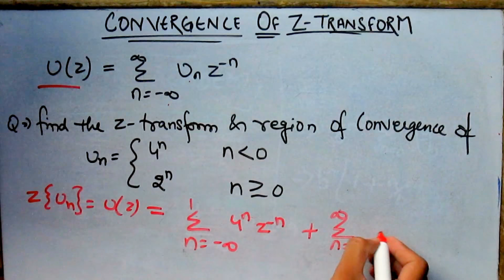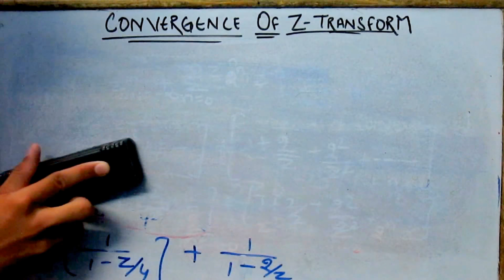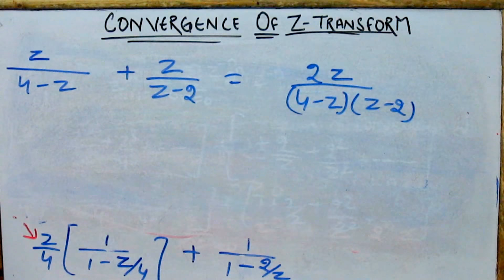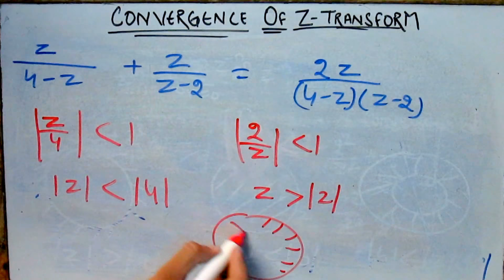CONVERGENCE OF Z TRANSFORM PART 2||Z TANSFORM||APPLIED MATHEMATICS 3||BTECH